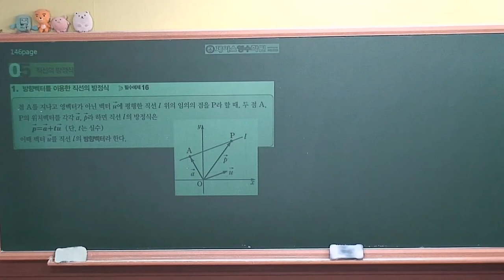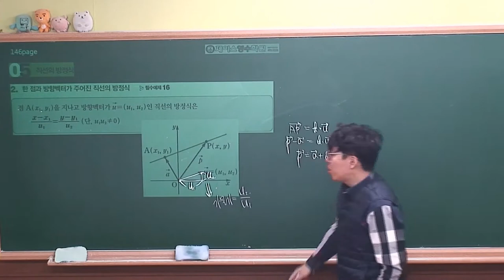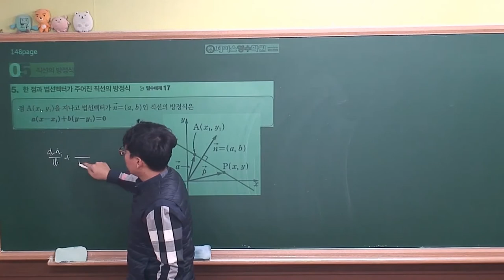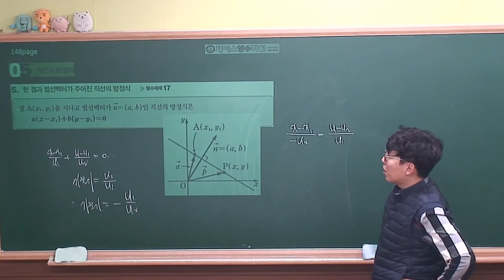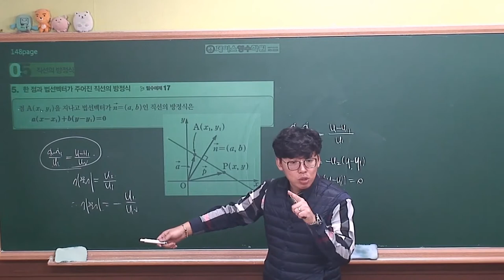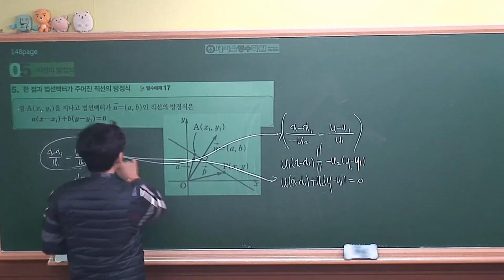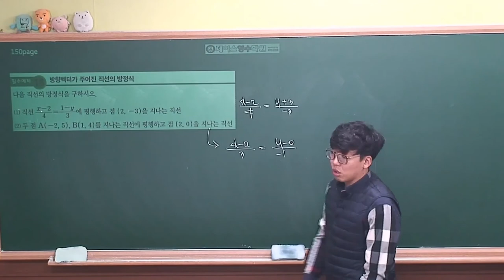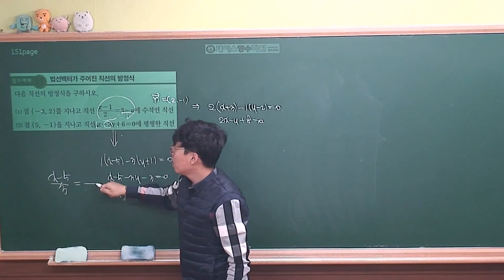[ 기하 개념원리 (2020년 고3) ] Ⅱ-02(5)직선의 방정식